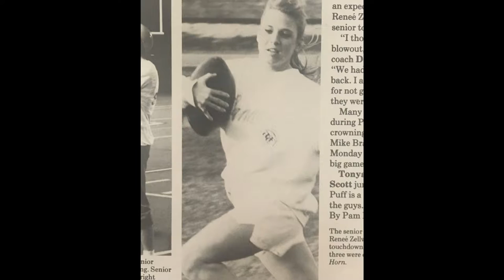Renee Zellweger surprises classmates at reunion as her old high school pictures resurface